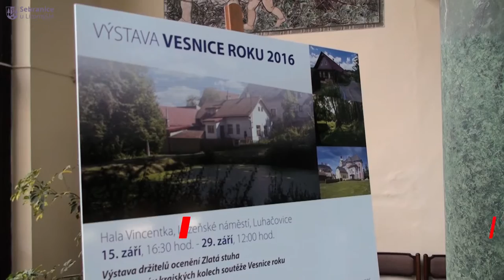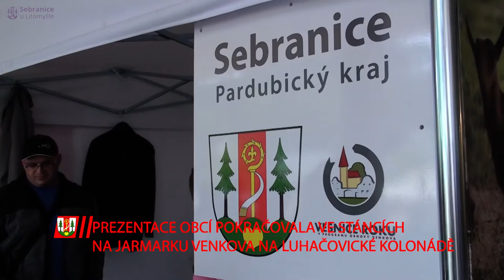Sebranice | Vyhlášení soutěže Vesnice roku 2016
Dne 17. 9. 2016 proběhlo v Luhačovicích slavnostní vyhlášení soutěže Vesnice roku 2016. Slavnostnímu zahájení Jarmarku venkova byla přítomna i Ing. Karla Šlechtová (ministryně pro místní rozvoj). Slavnostní vyhlášení a předání ocenění proběhlo v domě kultury Elektra v 16:00. Obec Sebranice získala Koláčkovou cenu za nejlepší domácí koláče. Slavnostnímu vyhlášení byl přítomen i Marian Jurečka (ministr zemědělství) a další hosté.